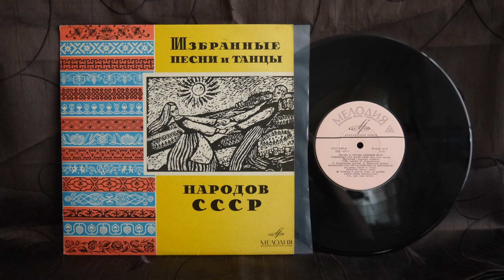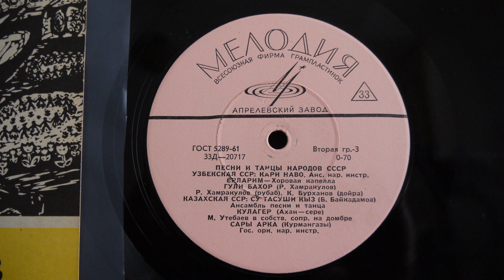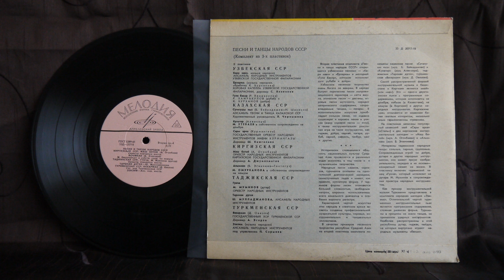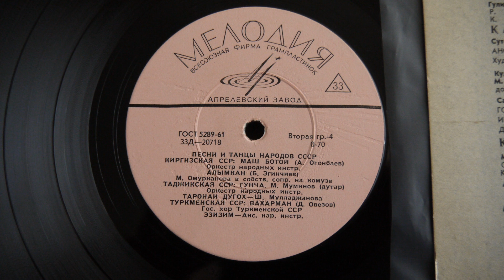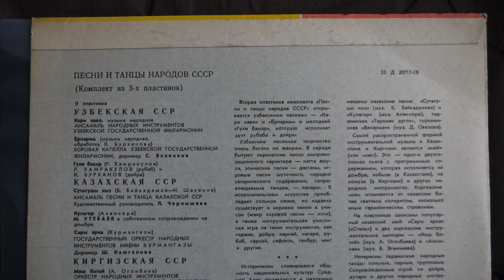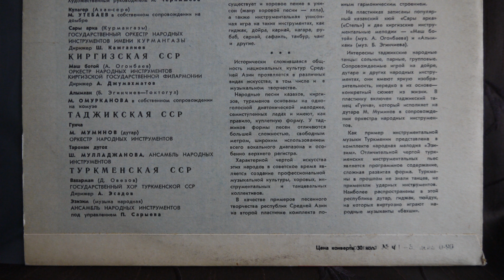Former USSR Republics Music